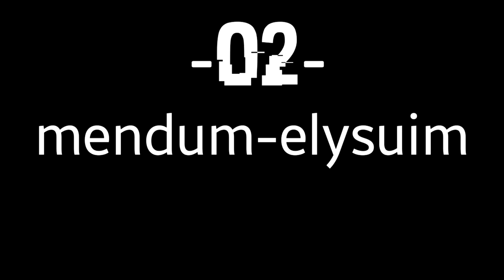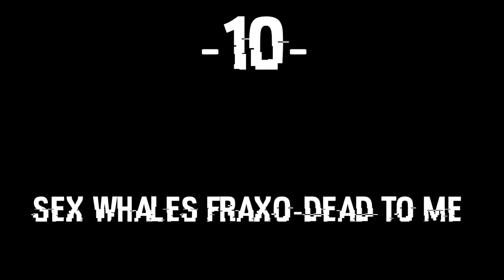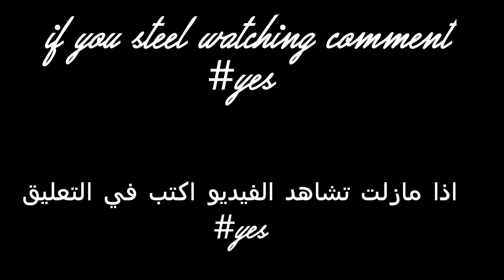10اغاني تحتاجها في المونتاج 🔥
لا تنسوا الايك و الشتراك و شكرا